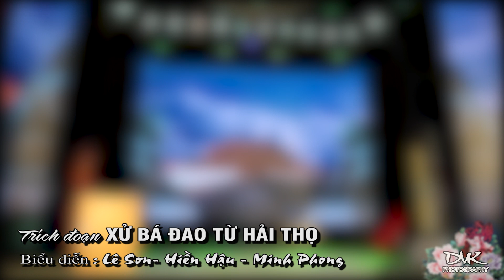HNSK 8- TĐ Xử bá đao Từ Hải Thọ- Lê Sơn, Hiền Hậu, Minh Phong